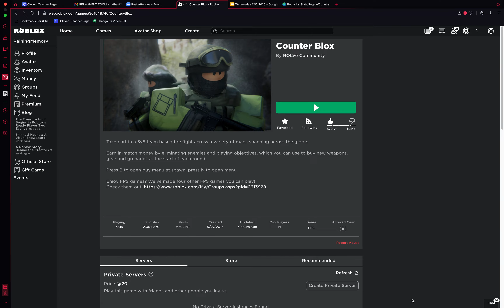people votekicking me in counter blox because they think im hacking